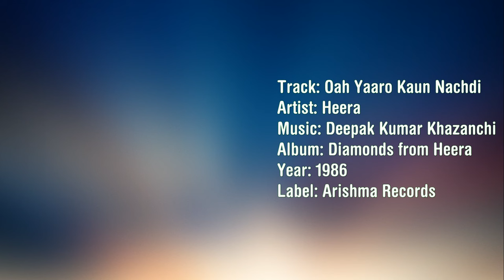Heera - Oah Yaaro Kaun Nachdi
Track: I Love You
Artist: Heera
Album: Diamonds From Heera
Year: 1986
Label: Arishma Records

Heera, formed by Bhupinder Bhindi and fronted by Kumar and Dhami, was one of the most popular bands of the 1980s. The group established itself with the albums Jag Wala Mela, produced by music maestro of the time Kuljit Bhamra, and Diamonds from Heera, produced by Deepak Khazanchi, the man behind the new sound of UK bhangra, on Arishma records. These albums are notable for being amongst the first bhangra albums to mix Punjabi drums and Punjabi synthesizers with traditional British instruments successfully.